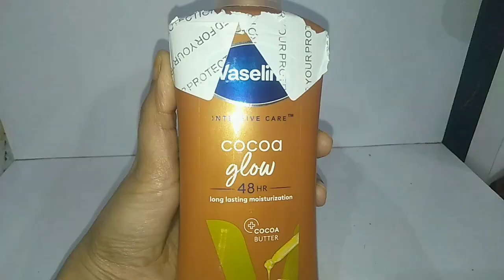Engagement Makeup tutorial//Affordable Makeup product tutorial#makeuptutoriyal#filmybigstar#makeup.